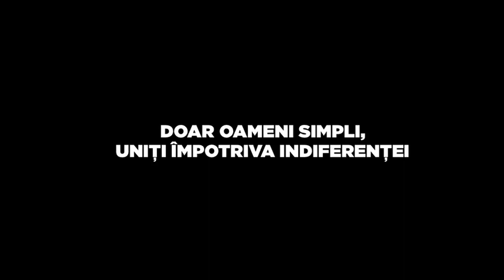Let's Do It, Romania! - Spot TV 2011 - varianta 1